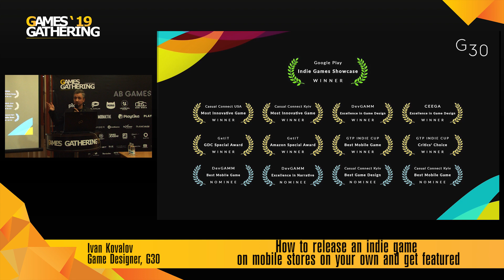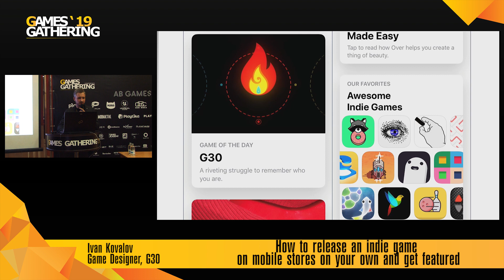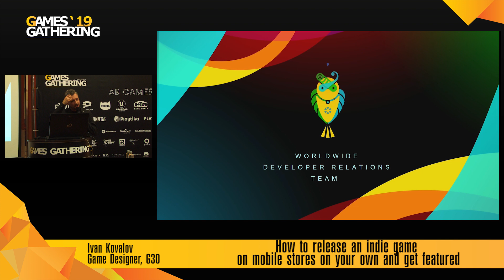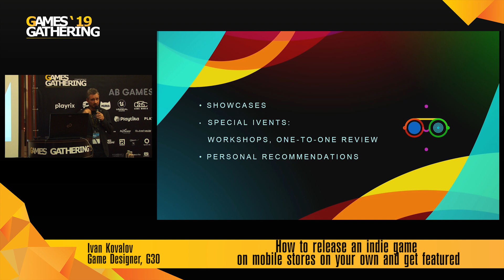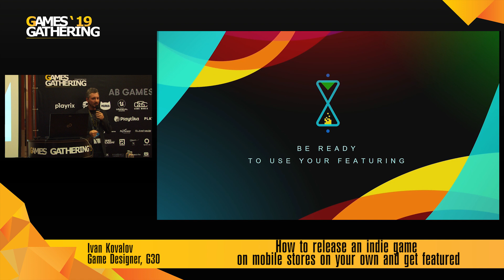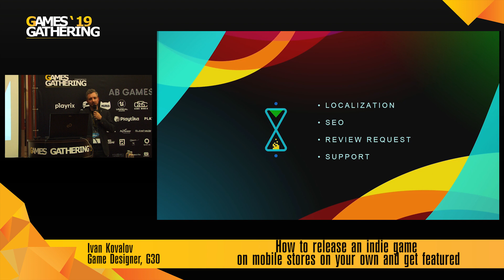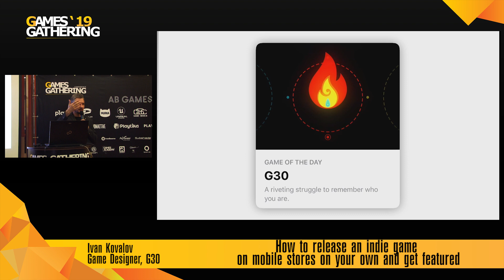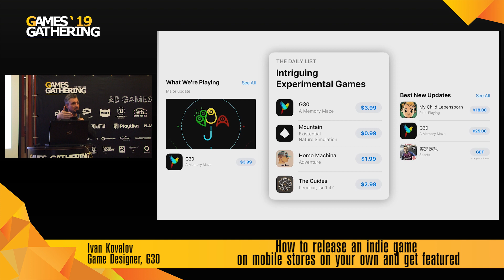Иван Ковалёв - Как indie самостоятельно выйти в мобильные сторы и получить фичеринг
Иван Ковалёв
Game Designer
G30

Практические советы, рецепты и рекомендации о том, как инди разработчику подготовиться к релизу, что делать после него, что учесть и на что обратить внимание. Как самостоятельно увеличить шансы на получения фичеринга, начать коммуникацию с платформами, зачем это нужно и что это может дать. Опыт самостоятельного выхода в сторы с платной инди игрой.